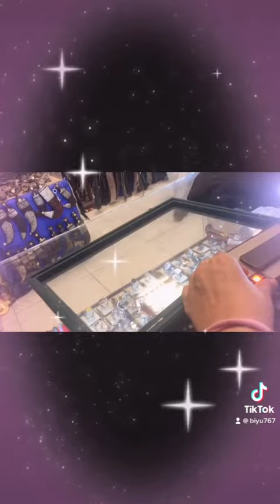Stone find kr re thay// lovely tarditional dance